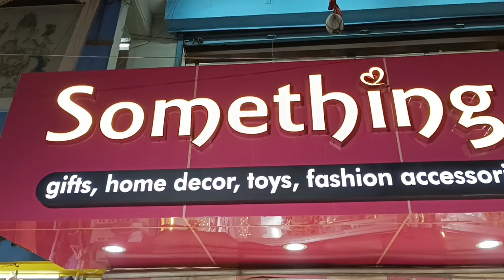Best Shopping Vlogs Series - 51 | vizag Something Different Store | Best Korean Fashion Jewellery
Visakhapatnam Something Different Korean Special Fashion Jewellery and Accessories, Bags, Gift Articles, Christmas festival decorative items.. etc

Address:
Something Different,
Akkayyapalem Main Road,
Beside Apollo Pharmacy,
Opp. Daliraju Super Market,
Near Petrol Bunk,
Visakhapatnam-530016

Queries Solved:,
Korean fashion accessories
Fashion jewellery
Fashion accessories
BTS Korean trends
Fashion Jewellery shop
Vizag vlogs
Latest collections
Explore
Telugu youtuber
Telugu vlogs
Vizag
Visakhapatnam
Vizag videos
Visakhapatnam videos
Shopping haul

**For Your Shop or Business Promotional Videos